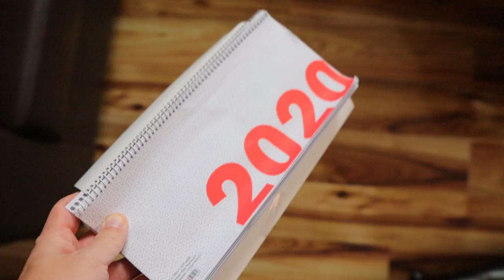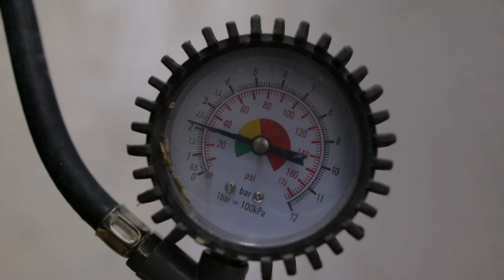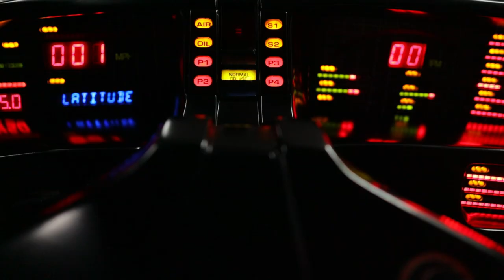Lerobbant Knight Rider autó 2021-ben? _ Abandoned Knight Rider Car in 2021?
Évköszöntő video 2021.
New Year Greetings Video 2021.❗Tetszett/támogatnád?